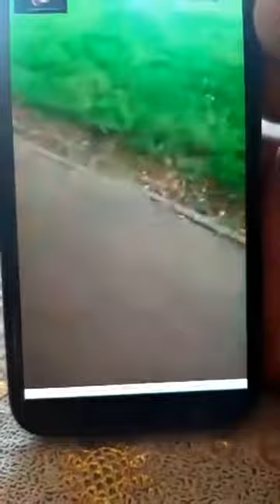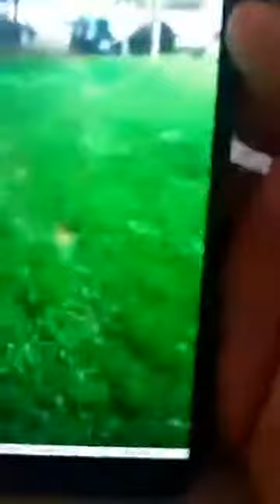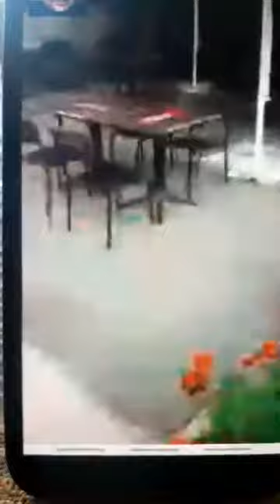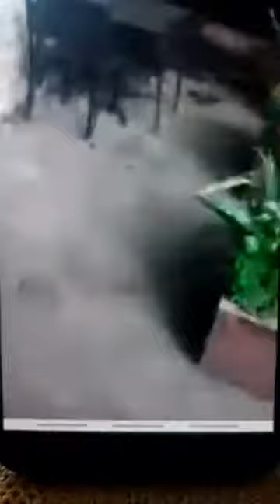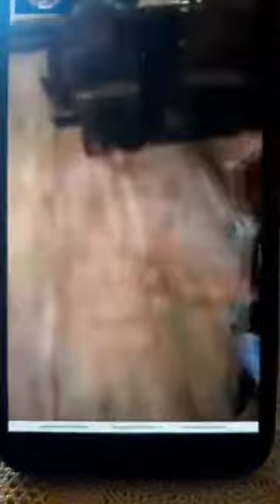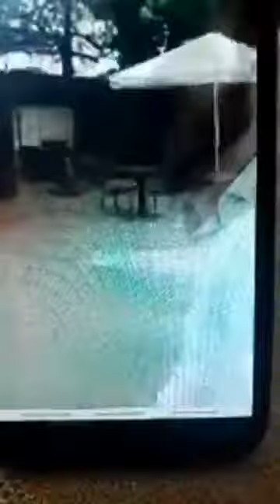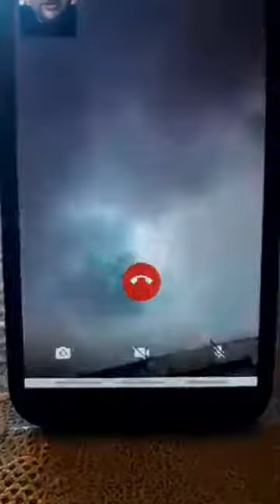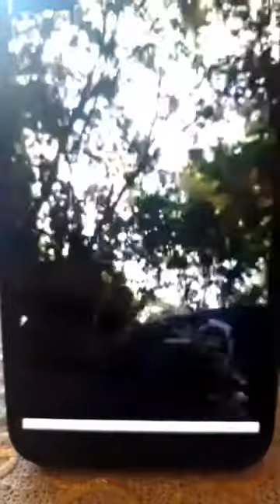Milli Fədailər Hərəkatı Rusiyadakı "DİFAİ" fəaliyyəti